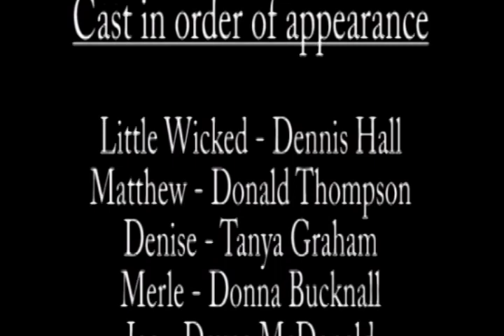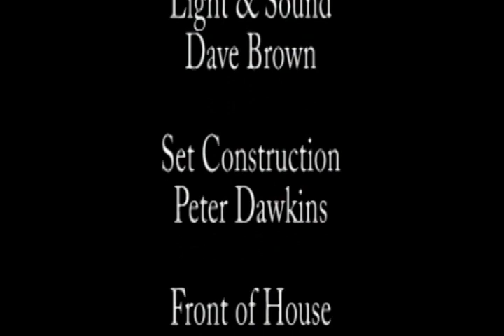Unda Mi Nose 3 Episode 4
Matthew tries to deal with his errors, while Little Wicked continues to plant his influence... The series is written and directed by Paul O. Beale.